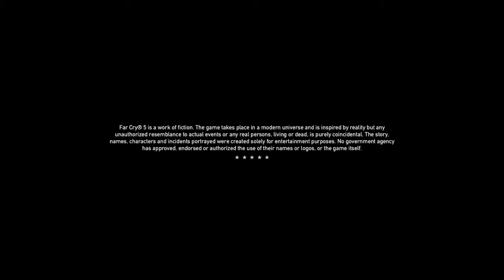Far Cry 5 running from a cult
In a failed attempt extract the leader of a cult Goodnight finds himself in search of some companion's to begin a resistance.